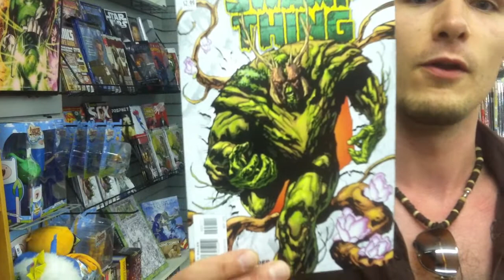Mike is an Animal!